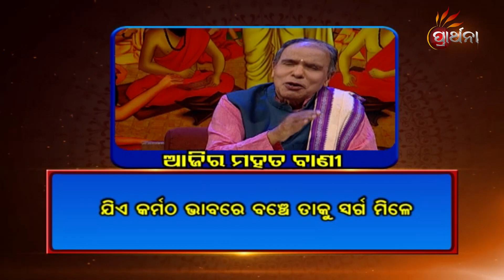Balake Mora Bola Kara Ep 789 | 28th April 2021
ଯିଏ କର୍ମଠ ଭାବେ ବଞ୍ଚେ, ତାକୁ ସ୍ଵର୍ଗ ମିଳେ ।
ଦେଖନ୍ତୁ BalakeMoraBolaKara ପ୍ରତିଦିନ ସକାଳ 7:30 ଏବଂ ଅପରାହ୍ନ 4:30 ରେ, କେବଳ Prarthana ଏବଂ TarangPlus App ରେ ।